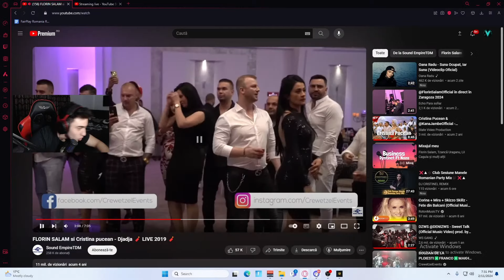Pe acest server te nasti MILIARDAR?! 😂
Server Name: Atlantis Romania Roleplay